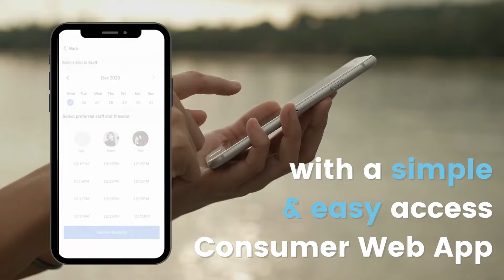Introducing WESS + CWA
WESS is the #1 Salon & Spa software used in the beauty & wellness industry, trusted by over 1100+ salons

✅ Manage Over Over 11 Million Appointments
✅ Process Over $6.1 Billion in Sales
✅ Serve Over 3 Million Customers

WESS helped Spa/Salon owners to:

⤴ 29% Increase in Appointments
⤴ 25% Increase in Sales
⤴ 20% Increase in Customers

Here's what our software that has managed over 11 million appointments for our customers can do for your salon:

✅ 24/7 Online Appt Booking for Convenience
✅ List & Sell Salon Services Online
✅ Fast & Easy Appt Booking in Less Than 5 mins
✅ Improves Cashflow with Immediate Online Payment

Besides, WESS isn't just another software. We're your partner for growth 🤝 - the level of support we provide for our customers' pre & post-purchase cement us as the top software in the beauty & wellness industry.

To find out how WESS can help grow your salon, click below and fill in the form & our friendly representative will arrange for a free 15min consultation at your convenience!